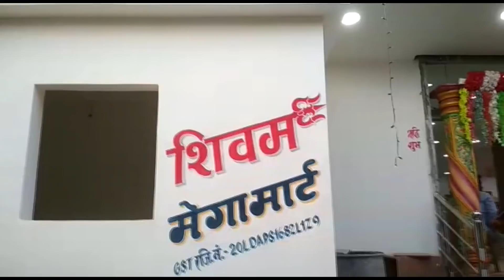पुराने स्टेडियम को तोड़ कर नए स्टेडियम का हो रहा निर्माण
केतार: लोहिया समता उच्च विद्यालय केतार के प्रांसेगण में पुराने स्टेडियम को तोड़कर नए स्टेडियम का निर्माण किया जा रहा है। विदित है कि नए   स्टेडियम खेल पर्यटन विभाग से 14 नवंबर 2018 को 89 लाख ₹40000 की लागत से बतो खुर्द सूरज मंदिर के पास तत्कालीन विधायक श्री भानु प्रताप शाही जी के द्वारा शिलान्यास किया गया था जो वहां ना बनकर केतार स्थित लोहिया क्षमता उच्च विद्यालय के प्रांगण में पुराने स्टेडियम को तोड़कर स्टेडियम का निर्माण किया जा रहा है इसके विरोध में प्रखंड कार्यालय केतार एवं थाना में इस मामले को लेकर आवेदन दिया गया।पूर्व जल संसाधन मंत्री रामचंद्र केसरी ने कहा कि इस मामले की जांच कर स्टेडियम के ठेकेदार जितेंद्र चतुर्वेदी के खिलाफ कानूनी कार्रवाई करने की बात कहे। इस मौके पर रामचंद्र केसरी,देवेन्द्र चौबे,मूंगा साह सहित दर्जनों झारखंड विकास मोर्चा के कार्यकर्ता उपस्थित थे।